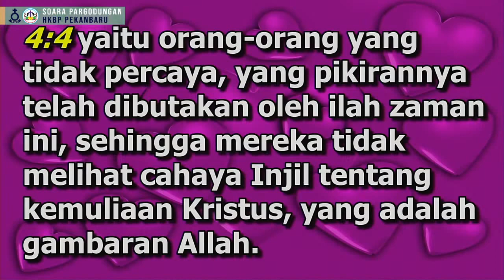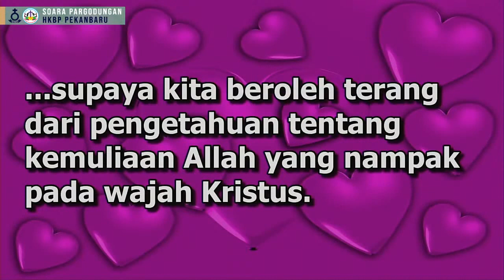KHOTBAH Pdt. RITA SIMANJUNTAK, S.Th DALAM IBADAH-MINGGU ESTOMIHI-14 FEBRUARI 2021, PUKUL : 09.00 WIB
IBADAH LIVE STREAMING HKBP PEKANBARU
MINGGU ESTOMIHI (SAI MA GABE PARTANOBATOANKU  )

14 FEBRUARI 2021
TOPIK  : NAPOSO NI DEBATA NA SATIA (HAMBA TUHAN YANG SETIA)
Ev. 2 KORINTUS 4 : 1 - 16;  Ep. 2 RAJARAJA 2 : 1 - 12
HURIA KRISTEN BATAK PROTESTAN PEKANBARU
RESSORT PEKANBARU, DISTRIK XXII - RIAU